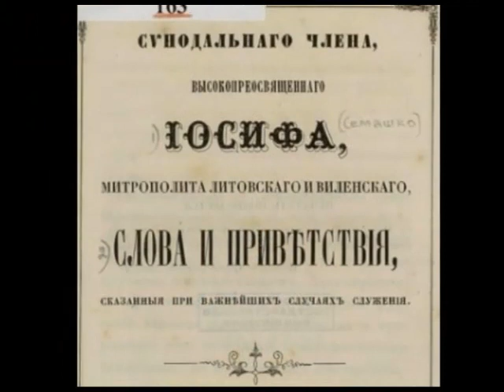Белорусы чтут память Митрополита Иосифа Семашко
В начале декабря во всех храмах Белорусской Православной Церкви были вознесены молитвы о упокоении митрополита Литовского и Виленского Иосифа (Семашко) и сподвижников знаменитого архипастыря, потрудившихся в деле воссоединения белорусских униатов с Матерью-Церковью в 19 столетии. Поминовение было приурочено к дню упокоения митрополита Иосифа Семашко. Особенно торжественно почтили память митрополита Литовского и Виленского Иосифа (Семашко) и всех его сподвижников, потрудившихся в деле воссоединения белорусских униатов с Православной Церковью в Минских духовных академии и семинарии. Решение о ежегодном молитвенном заупокойном поминовении этих церковных деятелей XIX века ещё в начале сентября принял Святой Синод Белорусской Православной Церкви. Поминовение приурочили к 6-му декабря -- дню упокоения митрополита Иосифа (Семашко), возвратившего белорусских греко-католиков в лоно Православия. Чествование памяти митрополита Иосифа (Семашко) и других активных участников Полоцкого Собора (1839 г.) продолжилось в актовом зале Минских духовных школ на вечере, посвященном жизненному пути и основным вехам церковного служения Высокопреосвященного Иосифа.  Исследователи наследия митрополита Иосифа Семашко уверены в святости архипастыря, сыгравшего ключевую роль в деле духовного единения белорусского народа. Когда состоится канонизация владыки Иосифа -- вопрос второстепенный. В настоящее время главное - беречь единство под омофором Православной Церкви, которая озарила Белую Русь светом Христовой истины более 1000-летия назад. / sobor.by/